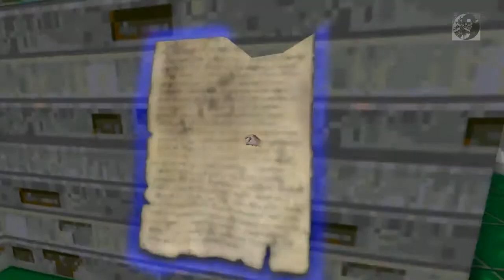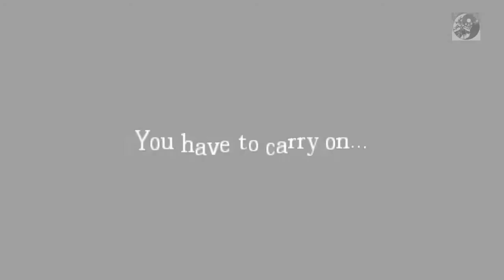Why The Chocobos!?!? [The Small Horse - Abuse Pt.5]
This has got to be the most...random custom story ever. I loved it though.
Shout out to the creators for creating something so awesome...and random.
Chocobos are amazing! Why would you sacrafice them? D:
Oh and just so you guys know. He's not a racist...

- Black Joker